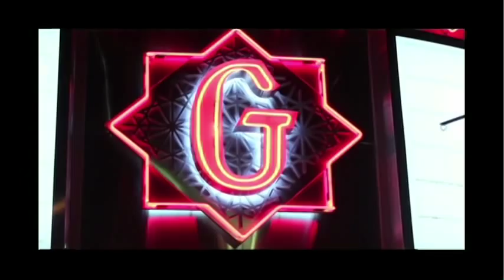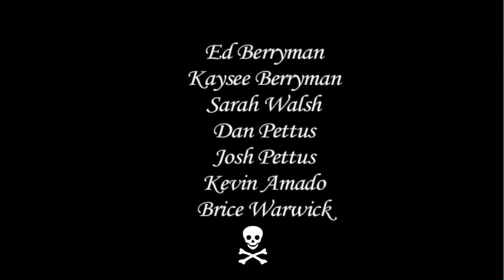small scarred compressed desktop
Movie Tiemz!